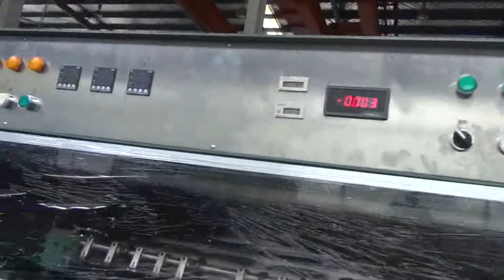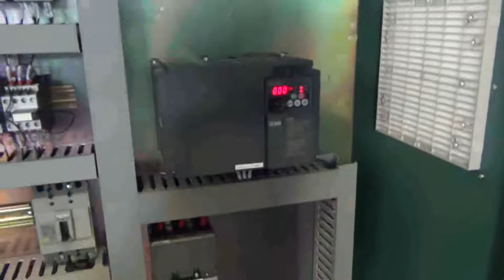sheet feeding rotogravure printing machine1